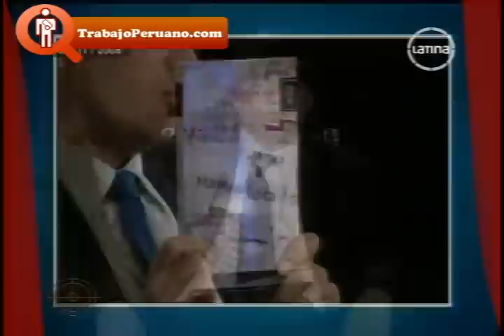Jaime Bayly Defiende a su Novia Siliva de Criticas de Enemigos Intimos - parte 2 - Trabajo Peruano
Francotirador defiende su identidad Sexual criticada por conductores de Enemigos Intimos y la Primera Edición de Escritora "Silvia" su Novia...parte 2